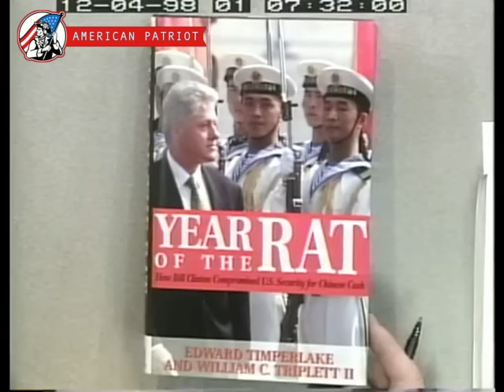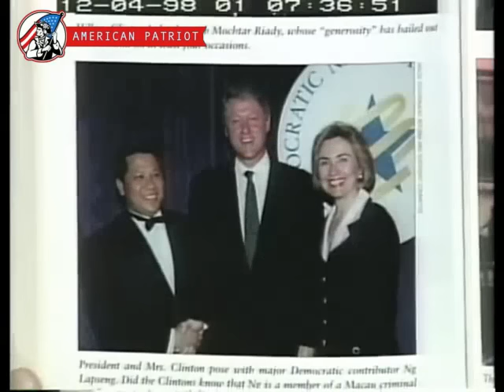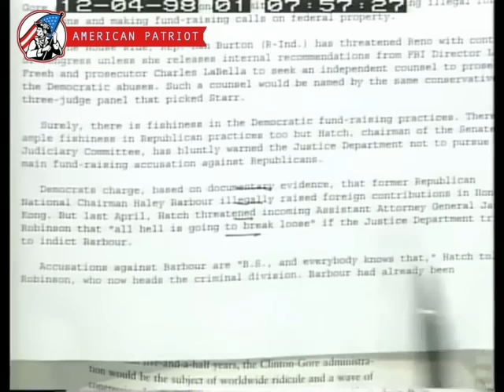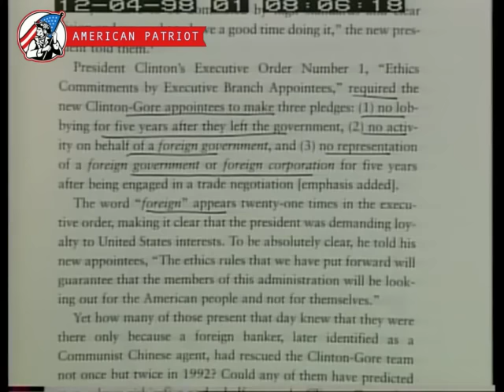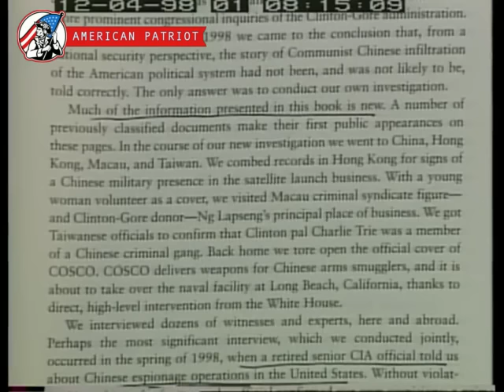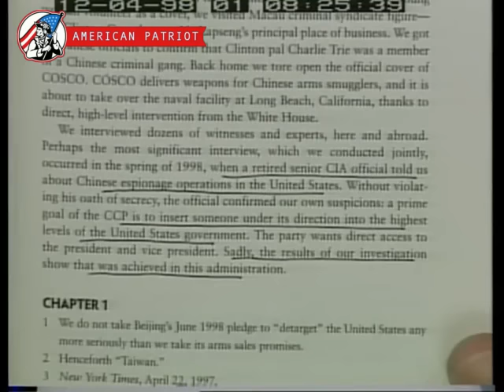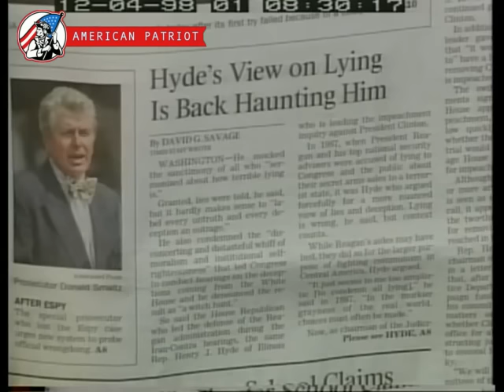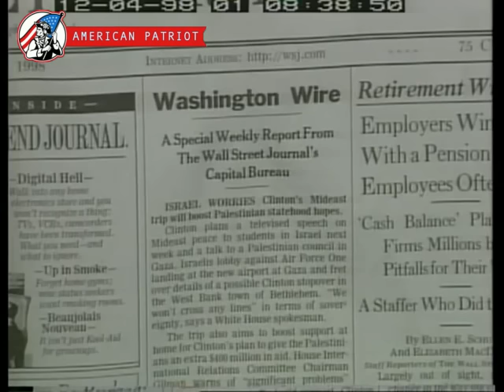How Bill Clinton and Al Gore Compromised U S Security for Chinese Cash (1998)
A major figure in the 1996 United States campaign finance controversy, John Huang (Chinese: 黄建南) worked for Lippo Bank in California, Worthen Bank in Arkansas, and as deputy assistant secretary for international economic affairs in U.S. President Bill Clinton's Commerce Department before he became a chief fundraiser for the Democratic National Committee in 1996.

On August 12, 1999, John Huang pleaded guilty to a felony conspiracy charge for violating campaign finance laws and was sentenced to one year of probation. He was also ordered by U.S. District Court to pay a $10,000 fine and serve 500 hours of community service. Prosecutors said Huang was responsible for arranging about $156,000 in illegal campaign contributions from Lippo Group employees to the Democratic Party.

Born in 1945 at Nanping in Fujian, his father Huang Tizhai, was a native from Wenzhou, Zhejiang and served the KMT. Huang and his father fled to Taiwan at the end of the Chinese Civil War before he eventually emigrated to the United States in 1969 to study for an M.B.A. at the University of Connecticut. After working as a loan officer at small banks around Washington D.C., Huang moved to Kentucky and Tennessee before becoming Vice President of Worthen Bank in Little Rock in 1984. He continued to work for Lippo at the same time.

The 1996 United States campaign finance controversy was an alleged effort by the People's Republic of China to influence domestic American politics prior to and during the Clinton administration and also involved the fund-raising practices of the administration itself.

While questions regarding the U.S. Democratic Party's fund-raising activities first arose over a Los Angeles Times article published on September 21, 1996, China's alleged role in the affair first gained public attention when Bob Woodward and Brian Duffy of The Washington Post published a story stating that a United States Department of Justice investigation into the fund-raising activities had uncovered evidence that agents of China sought to direct contributions from foreign sources to the Democratic National Committee (DNC) before the 1996 presidential campaign. The journalists wrote that intelligence information had shown the Chinese Embassy in Washington, D.C. was used for coordinating contributions to the DNC in violation of United States law forbidding non-American citizens or non-permanent residents from giving monetary donations to United States politicians and political parties. A Republican investigator of the controversy stated the Chinese plan targeted both presidential and congressional United States elections, while Democratic Senators said the evidence showed the Chinese targeted only congressional elections. The Chinese government denied all accusations.